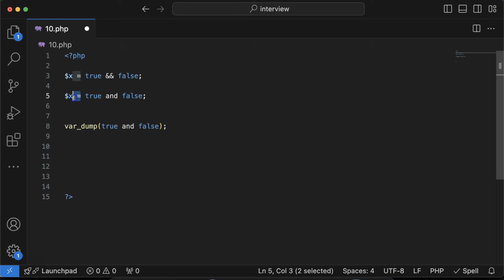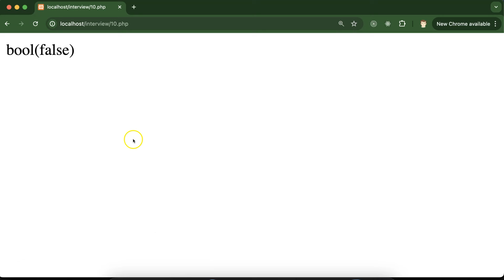PHP interview questions and answers in hindi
Personal Insta : anilsidhu_
Here we learn interview questions about PHP